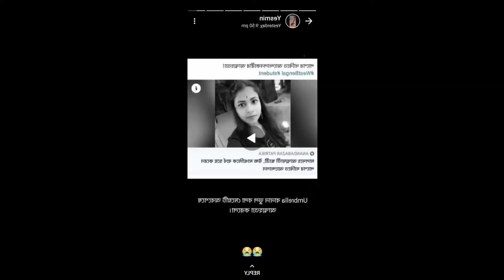umbrella girl death / umbrella girl / fake news / আমব্রেল্লা গার্ল মরেনি /না মরেছে দেখো /